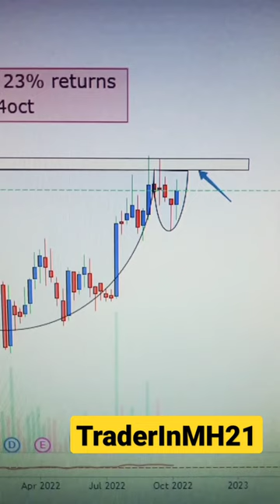Aegischem 24% return!!Aegis logistics|swingtrading | Earn🤑profits from SwingTrading💯aegischem